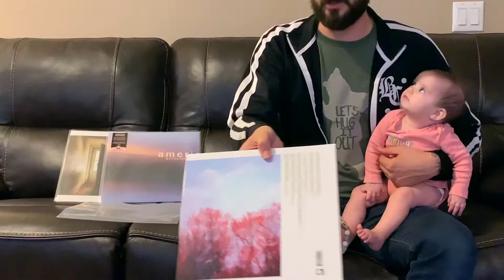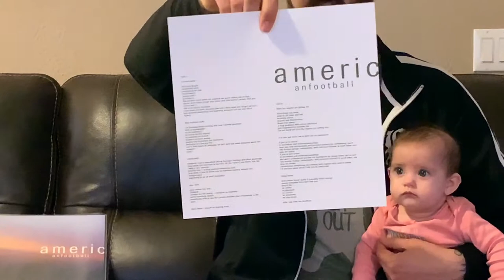American Football LP 3 Vinyl Review - Full collection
In this episode we take a look at LP1-3 of American Football.